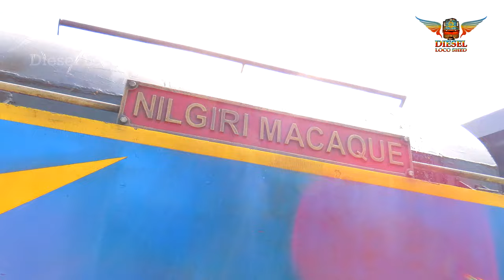STEAM ENGINE in ACTION !! LEGENDARY NILAGIRI MOUNTAIN RAILWAYS | UNESCO Heritage | Indian Railways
The X - Class, Metre Gauge Steam Locomotive in Action on the UNESCO Heritage Site of NILAGIRI MOUNTAIN RAILWAYS !!

Watch this Wonderful Locomotive Action in ULTRA HIGH DEFINITION 4K, presented to you by DIESEL LOCO SHED.